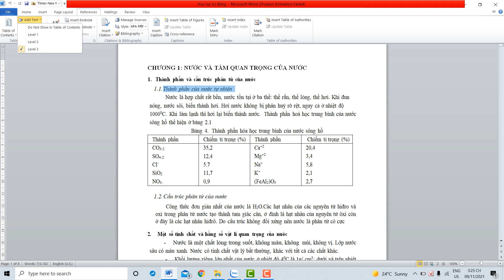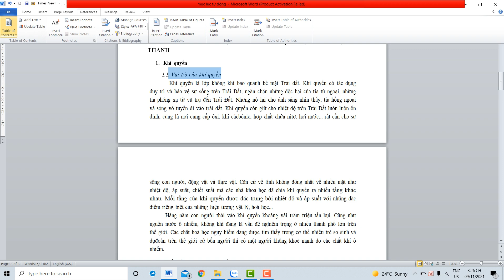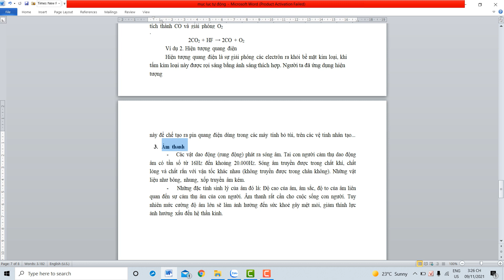Đại học edX | Khoá:3 | Họ&Tên:Lê Thị Linh | Môn:WORD | Bài tập số:4